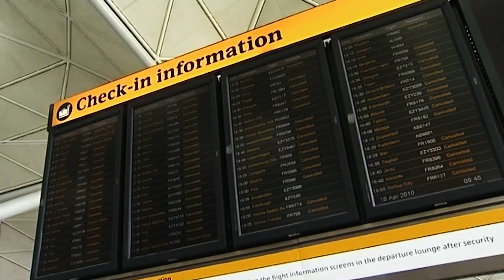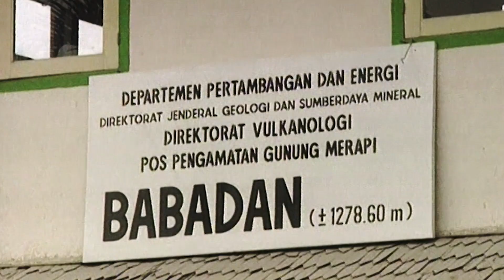The Destructive Power Of Volcanoes | Desperate Hours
The power of nature can be a grim reminder of mankind’s capacity for destruction. We see the lethal beauty of the Volcano, one of Earth’s most destructive and spectacular natural forces and learn about some of the greatest eruptions of the last 100 years.

A live account of dramatic events of some of the greatest natural disasters of the last 100 years.